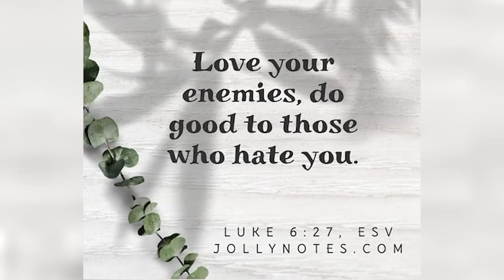203. Two Minutes daily Reflection: Let us not do harm to others